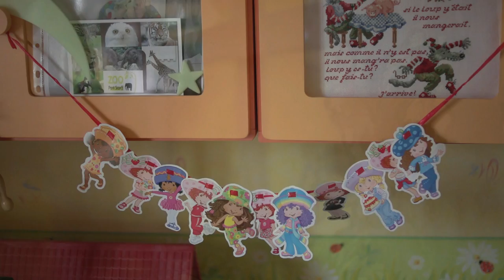Sony DT 35mmF1.8 +Nex fs 100